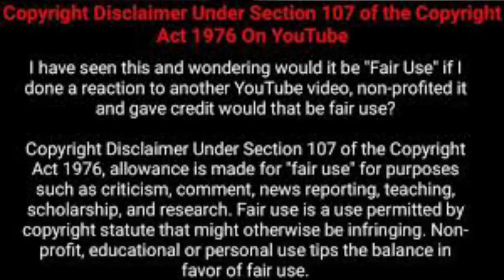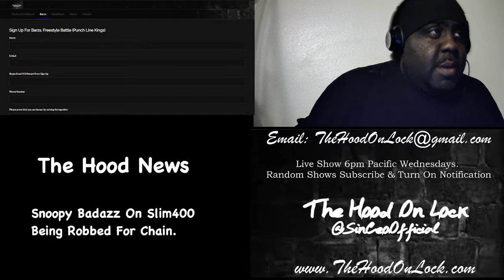The Hood News #18: Snoopy Badazz "Slim400 Got Robbed For Chain".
Free Amazon Prime

The Hood New Episode #18

Giving Back To You The Viewer. Once Monetized And Revenue Is Made From Your Views. I Promise To Give Away Things No One Has. We Talking On The Scale Of Homes, Cars Etc. Big Dog Shh. No Matter How Big Your Friend List Or Support Is. It Will All Help, Believe Me And It Cost Nothing. Put The Bag In My Hand And I'll Put It Back To Yours The Viewer By Just Watching And Like Etc. Has Your Favorite Youtuber Or Show Gave Away A Car Or Home? Most Likely Not. That's The Type Of Time Im On. But To Do That I Need Your Viewing Support. So Let's Get The Bag. Campaign Coming Soon!
Love Yall!

Follow Us @TheHoodOnLock @SinCeoOfficial